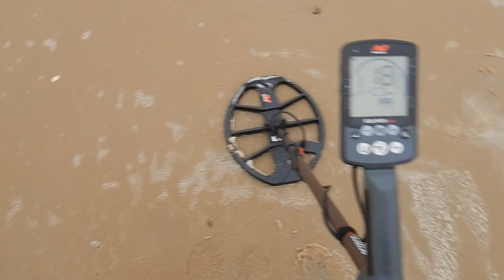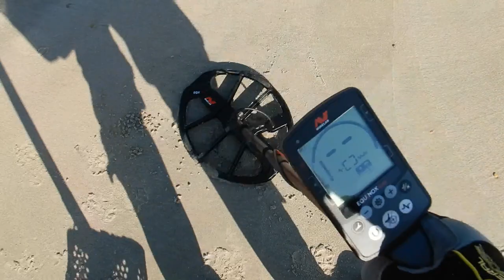Beaver tail and a toe ring in the scoop!!!!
Beach metal detecting on the outer banks of NC.